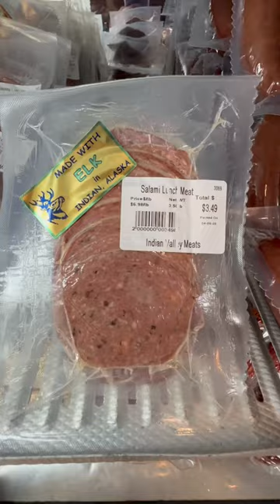DAY 3 PART 1 finally getting out! Eating REINDEER BUFFALO WILD BOAR ELK etc.. Part 2 coming today